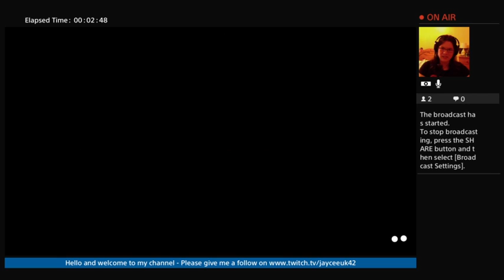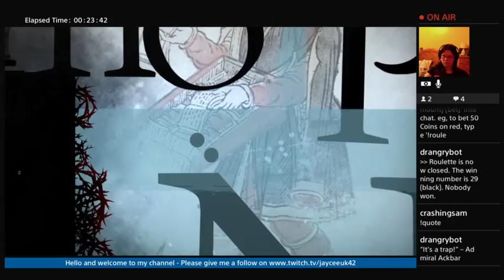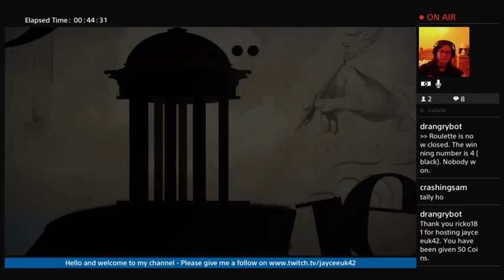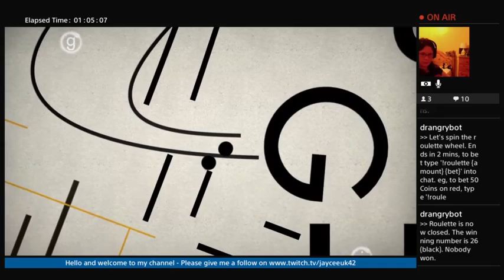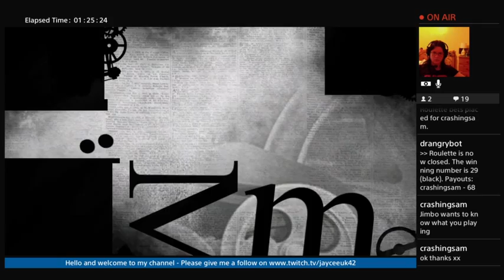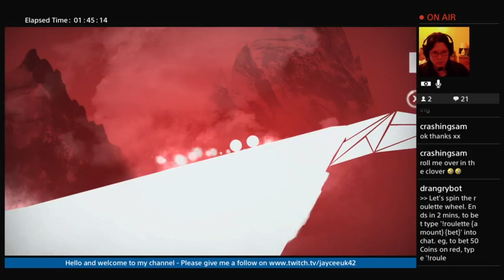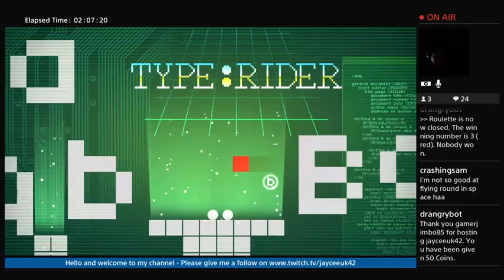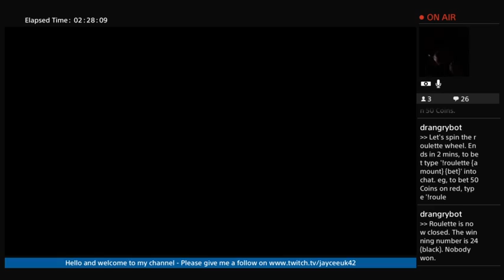Type: Rider How Far Will I get?